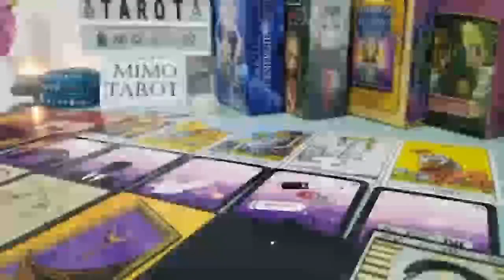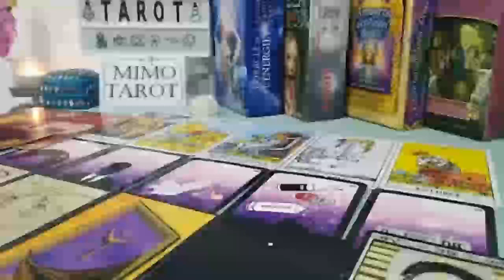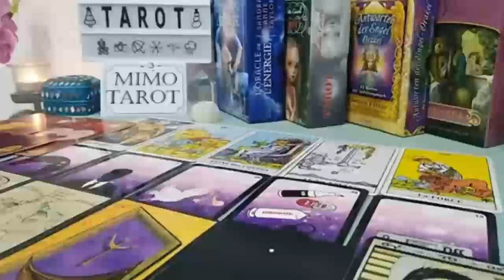TAURUS TAROT LOVE READING, THEY'RE DEEPLY ATTRACTED TO YOU